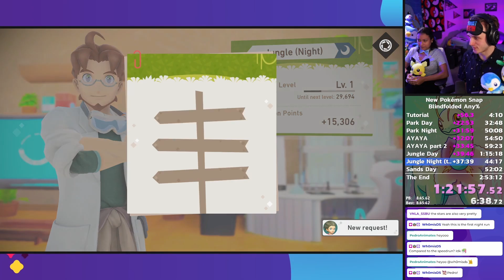I played Pokémon Snap BLINDFOLDED